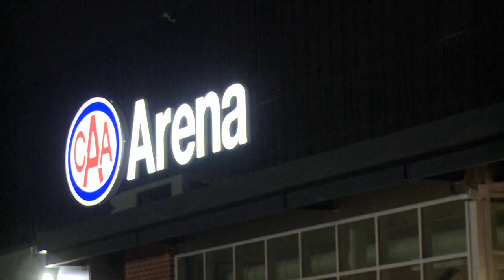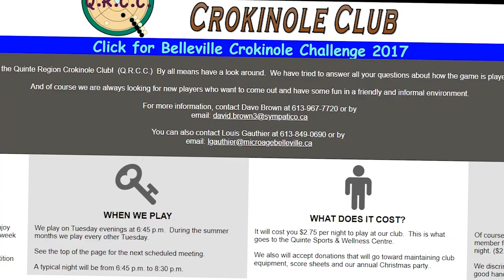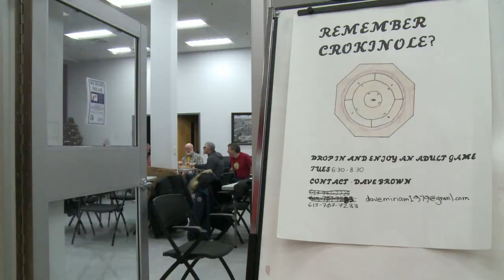The Perfect Game (2019) | Loyalist FTVP Documentary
A wooden board. Sixteen pucks. And a whole lot of fun. The Perfect Game is the short documentary about the classic tabletop game, Crokinole, and the profound affect it has had on a couple of retirees in small town Canada.
Directed by: Shawn Gorsline
Camera: Rebecca Brown
Edited by: Shawn Gorsline, Matthew Armitage
Transmedia Producer: Zackery Bowness

Special thanks to the Q.R.C.C., Louis Gauthier and Dave Brown.